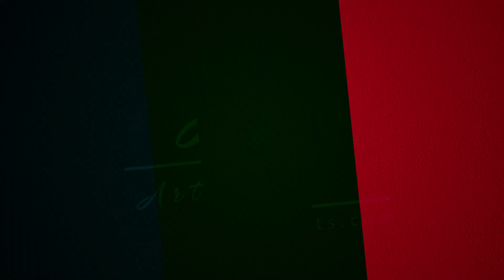Mat from waste plastic.ತ್ಯಾಜ್ಯ ಪ್ಲಾಸ್ಟಿಕ್‌ನಿಂದ ಚಾಪೆ.बेकार प्लास्टिक से बनी चटाई।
we can create any type of mat from waste plastic, here is the one example.
हम बेकार प्लास्टिक से किसी भी प्रकार की चटाई बना सकते हैं, यहाँ एक उदाहरण है.
ತ್ಯಾಜ್ಯ ಪ್ಲಾಸ್ಟಿಕ್‌ನಿಂದ ನಾವು ಯಾವುದೇ ರೀತಿಯ ಚಾಪೆಯನ್ನು ರಚಿಸಬಹುದು, ಇಲ್ಲಿ ಒಂದು ಉದಾಹರಣೆಯಾಗಿದೆ